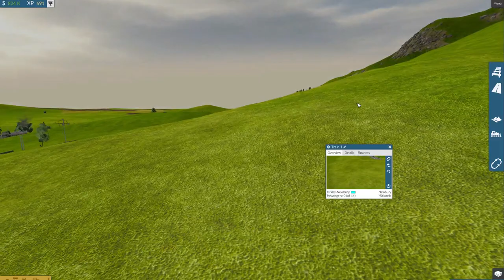~Train Fever~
Building public transportation, one city at a time.
(this video is part of a playing session that lasted 6 hours and ended when I connected the cities with bullet trains)